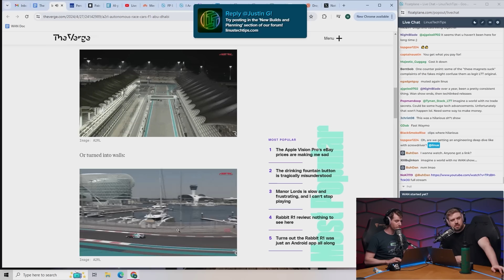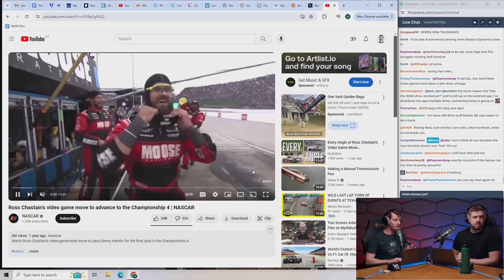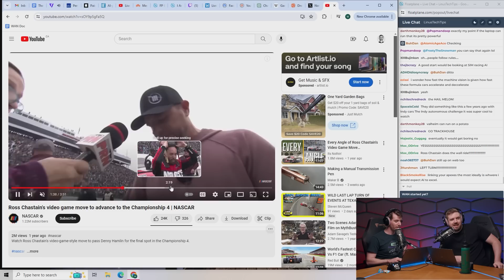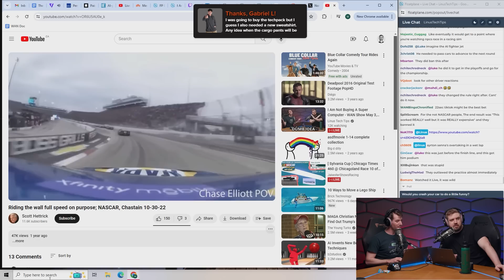Robots Aren’t Crazy Enough to be Race Car Drivers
Thanks to Secretlab for being the title sponsor of LMG Clips this year! Check out their ergonomic gaming chairs at the link above. Your back will thank you!

Abu Dhabi Autonomous Racing League tried to hold the world’s first self-driving formula 1 race.